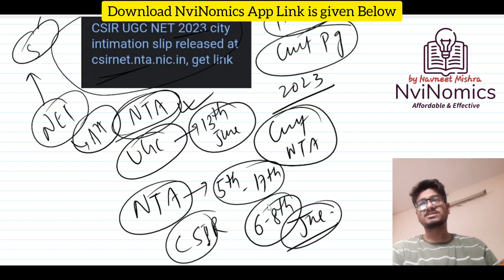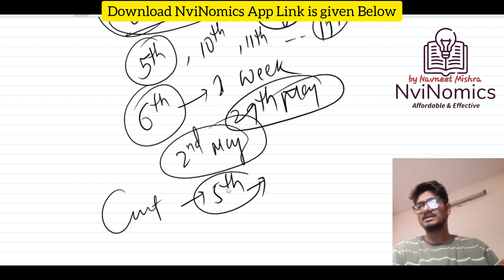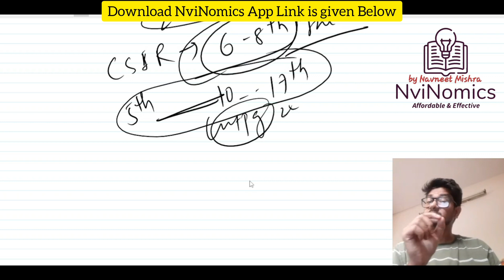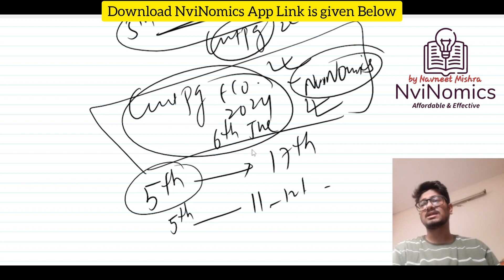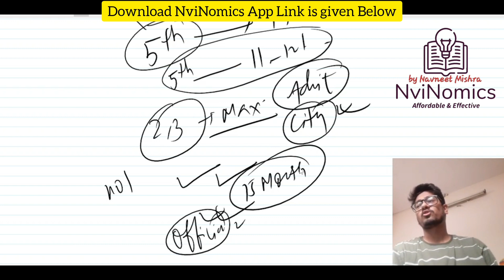Latest Official Update by NTA || CUET PG Exam date & Admit card very Soon Finally👉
this news will clarify all the doubts about cuet pg 2023 exam

Link for cuet pg economics 2023 entrance exam

MicroEconomics live Demo class👆

Indian economy Live Demo class

Growth demo class

This is the last chance to avail offer before the 2023 cuet pgEco exam😊
Last fe days left to avail this offer